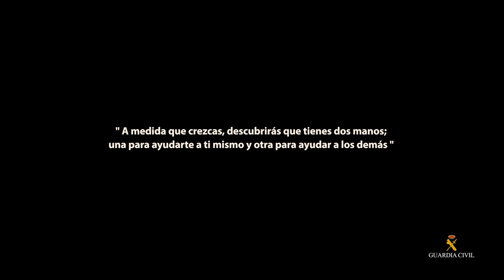La Guardia Civil les desea felices fiestas, feliz navidad y próspero 2017